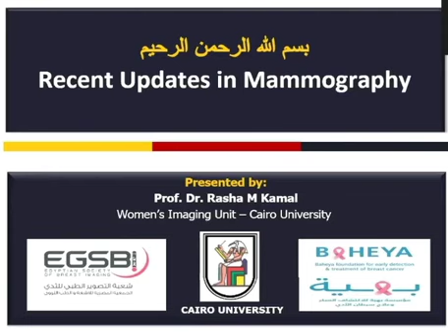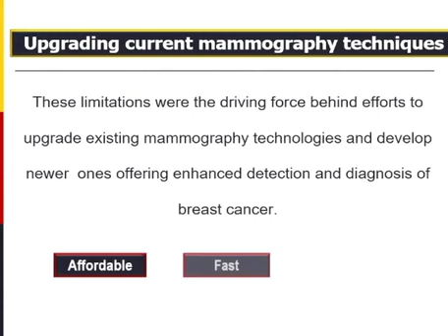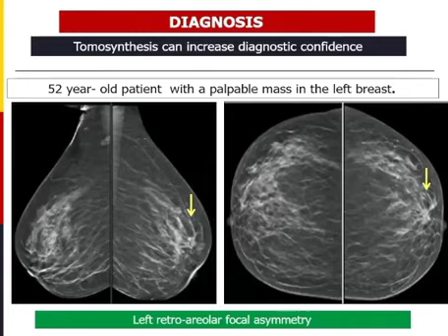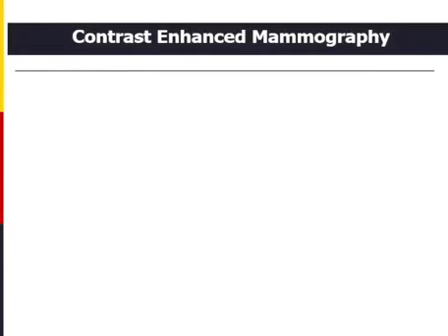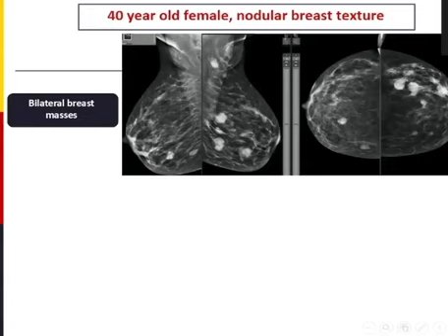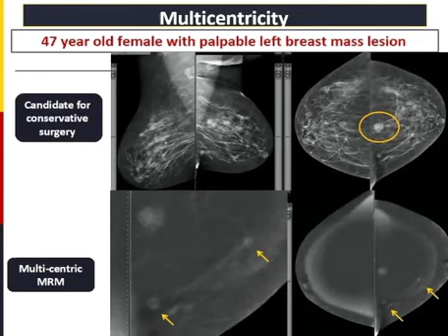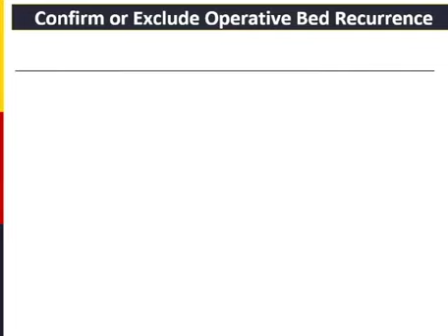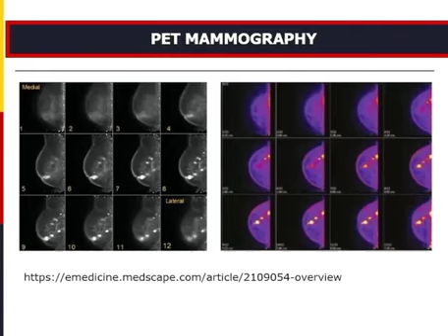Recent updates in mammography by dr Rasha Kamal